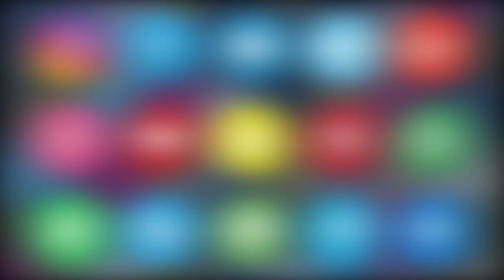BRS Party Protest Against Revanth Comments on 24 Hours Free Electricity | Asian Tv News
BRS Party Protest Against Revanth Comments on 24 Hours Free Electricity